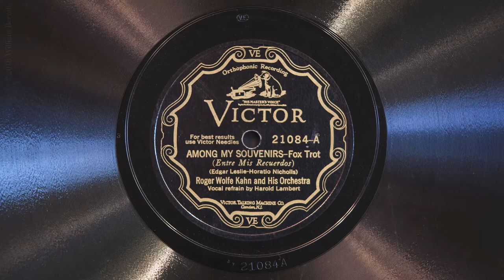Among My Souvenirs • Roger Wolfe Kahn and His Orchestra (Victrola Credenza)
Roger Wolfe Kahn and His Orchestra (with vocal refrain by Harold "Scrappy" Lambert) play "Among My Souvenirs" on Victor scroll record 21084-A, played on a 1926 Victor VE8-30X (Credenza) Orthophonic Victrola with a medium tone needle. Recorded in New York November 23, 1927.